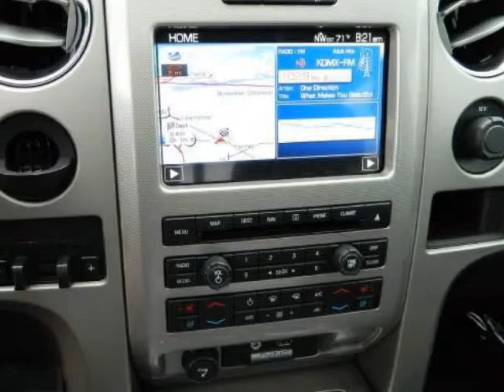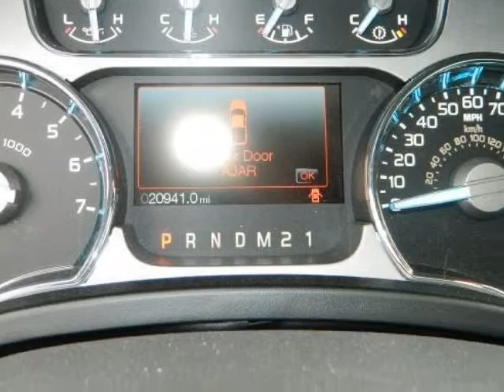2011 FORD F-150 2WD SuperCrew 5-1/2 Ft Box Lariat Limited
2011 FORD F-150 2WD SuperCrew 5-1/2 Ft Box Lariat Limited
VIN: 1FTFW1C62BFA85230

We think you will love this PRE-OWNED 2011 FORD F-150 2WD SuperCrew 5-1/2 Ft Box Lariat Limited which has 20940 miles.